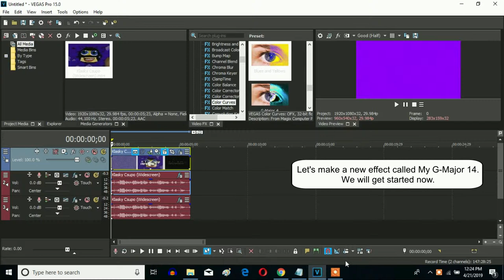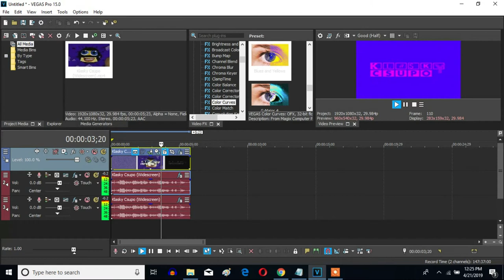How To Make My G-Major 14 On Sony Vegas Pro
Here is a new effect called My G-Major 14, which is for my 14,000-subscriber special.

How To Make My G-Major 14:

VideoFX

1st: Channel Blend - Red Only

2nd: Color Curves - Blues and Yellows (Customized)

AudioFX

(First Track):

1st: IL Vocodex - Clearer

2nd Pitch Shift - One Semitone Up (Customized)

Accuracy (1 low to 3 high):                          2

Apply an anti-alias filter during pitch shift:  Without A Checkmark (Disabled)

Cents To Shift Pitch by (-100.0 to 100.0):   0.0

(Second Track):

1st: IL Vocodex - Clearer

2nd Pitch Shift - Eight Semitones Up (Customized)